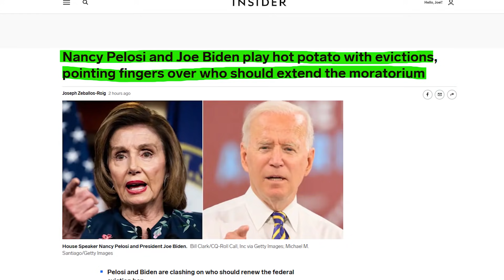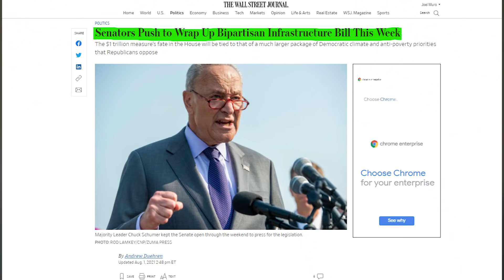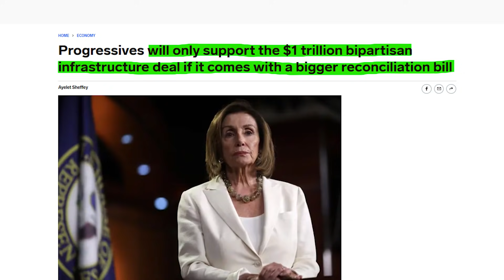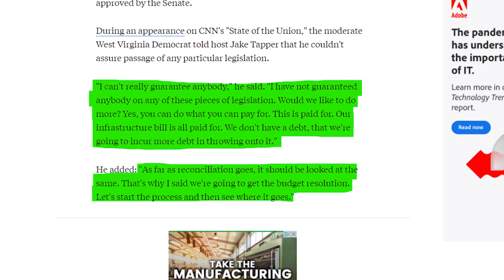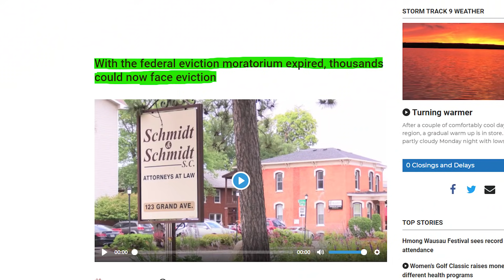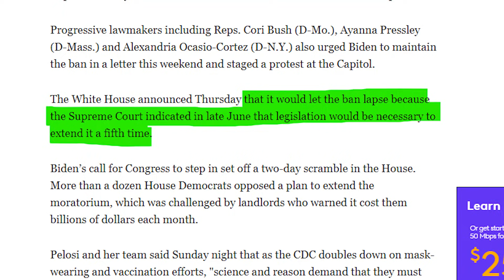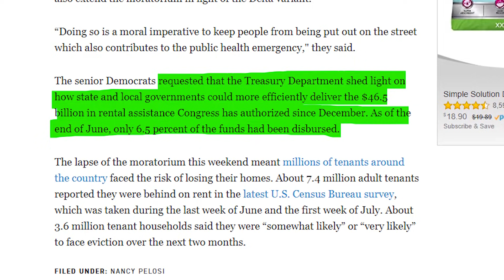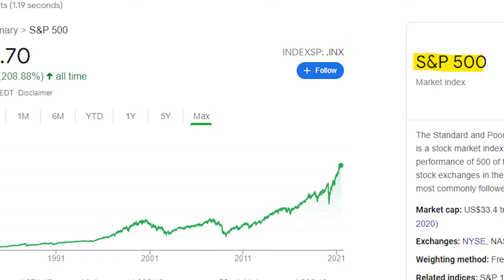$1200 Fourth Stimulus Check Update, Bipartisan Infrastructure, Rental Relief, Eviction, Daily News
3.5 Trillion INFRASTRUCTURE Bill! $1200 FOURTH Stimulus Check UPDATE | Infrastructure Bill | AMERICAN FAMILIES BILL | STIMULUS CHECK FOR CHILD TAX CREDIT | Student Loan Forgiveness 50k | Daily Trending News

This is your $1400 Third Stimulus Check Update and Fourth Stimulus Check Update!  The Third Stimulus Check has officially been PASSED and the Fourth Stimulus Check Update Package has already been announced too as well as upcoming $10,000 or more of Student Loan Forgiveness 2021 and Student Debt Forgiveness, up to $547 per month Social Security Benefits increase, $15,000 home buyer credit, mortgage and rent assistance, utility and property tax assistance, and more coming. President Biden also passed multiple executive orders already and said there is more to come.   In addition to that there are proposals for social security stimulus check and for a 2021 increase social security benefits, ssi, ssdi, and railroad benefits by $200 EXTRA per month or $2400 per year social security changes and also an unemployment update of benefits of $1200 per month ($300 per week). Also SUBSCRIBE for more information about the third stimulus check update and what the new administration plans to do with the new $2000 stimulus check update and info on your tax refund 2021!